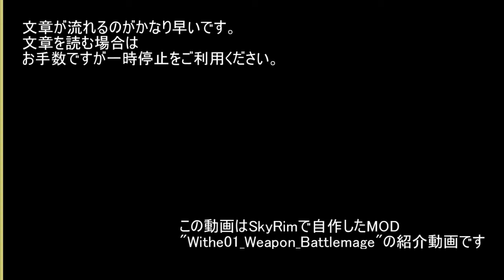20130815 Shock description02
This is an explanation Video of "Withe01_Weapon_Battlemage" of SKyrim'MOD.
ver. "Magic Arts -Shock-"